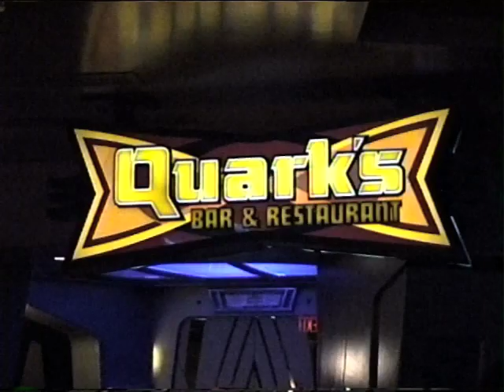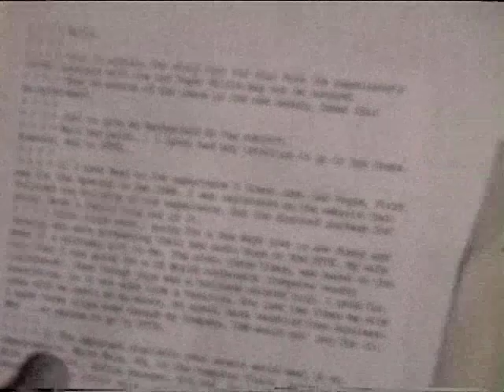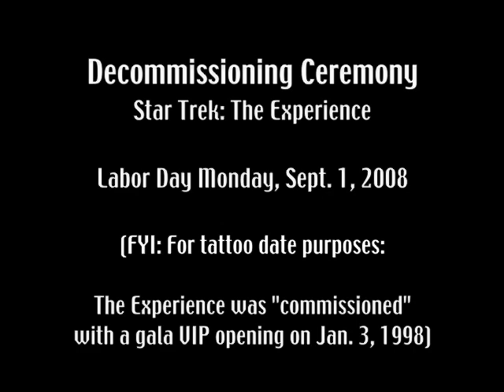STV: Memory Wall Farewells: Star Trek: The Experience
Chad Boutte, ops manager and marketing director, gives us a feel for the last days of Star Trek: The Experience before it closes Sept. 1 with a Decomissioning Ceremony—and a wallful of visitor comments and protests ...the latest "Switching to Visual" v-log from larrynemecek.com's Trekland blog.